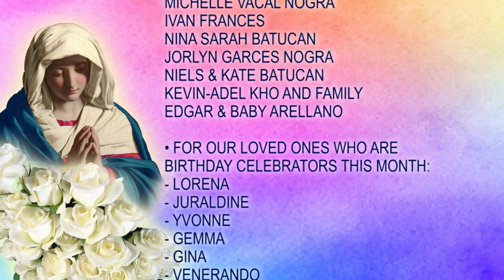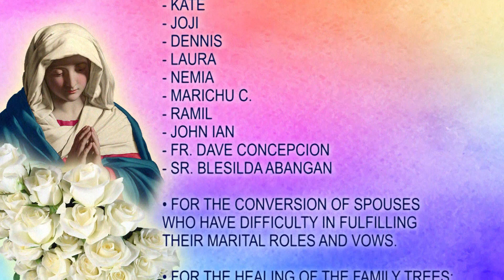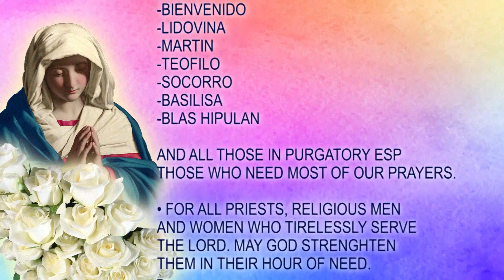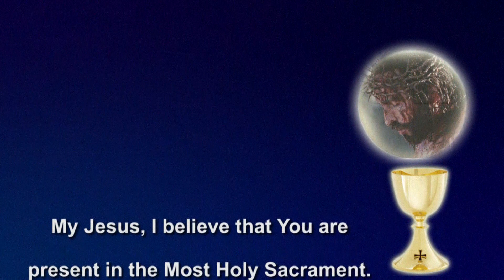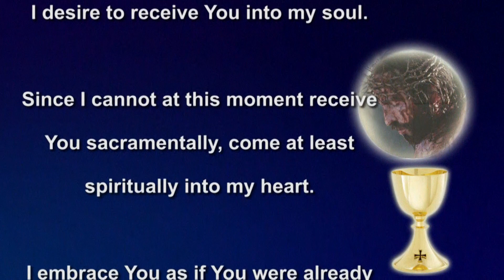Balita sa Alas Dose and Daily Mass | 24 February 2023